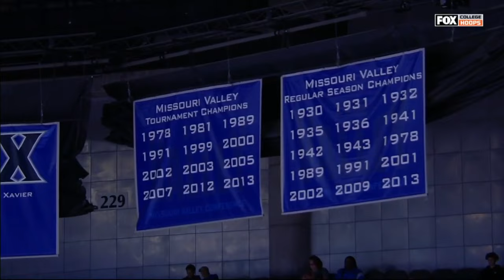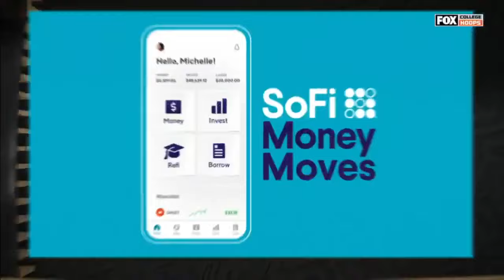Creighton vs. Seton Hall Full Game l 2019-20 Big East Men's Basketball (3/7/2020)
The No. 11 Creighton Bluejays men's basketball team defeated No. 8 Seton Hall, 77-60 on March 7, 2020 to win a share of its first Big East title.